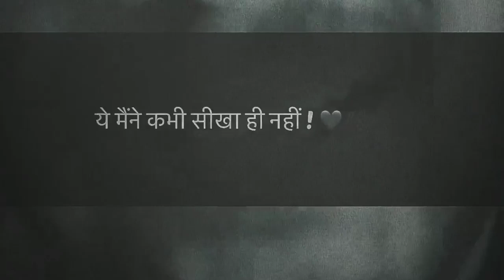Main sach bol kar | rishto ko khatam kar deta hum! | jhooth bol kar kisika bharosa nahi jitna hai !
motivational shayari
motivation
shayari
motivation shayari
motivational
motivational quotes
shorts
status
whatsapp status
motivational status
viral
success quotes
armytraining
motivational shayari shorts
motivational shayari shorts🔥🔥quotes motivational shorts video in hindi
spiderman full movie
le photo le photo
sabar tooth tiger
gaana mana adhinaya
patang kese bnati hain
armykaadmitcardkesenikaale
armykaformbrnasikhaye
armykaformkesebrtehain
armykaformberlesong
armykagaana
armydance
armylover
armystudy
armyringtone
armyloverbojpurisong
motivational video in hindi
armyvideo
armystatus
armysong
motivational quotes in english
epictetus quotes
terrible motivational quotes
albert einstein quotes
stoicism quotes
trending
quotes for hard times
seneca quotes
best motivational quotes
motivation quoteshala
greatest quotes
morning motivation
new month motivation quotes
study motivation
quotes motivation
motivation quotes
life quotes
inspirational quotes
quotes
short video
मिर्जा गालिब की शायरी
mirza galib ki shayari status
upsc motivation
jk motivational point
ghalib dard bhari shayari
mirza ghalib love shayari
mirza ghalib motivational shayari
ghalib hindi shayari collection
ghalib shayari status
best shayari in hindi
ias motivation
ghalib poetry in hindi
best ghalib shayari
ghalib shayari in hindi
sandhya ma'am motivation shayari
yadu campus motivational
yadu campus
whatsapp motivational status
success thought status
success status shayari
success shayari status english
success shayari status
success motivational status
motivational whatsapp status
motivational video
motivational success status in english
english motivational status
english motivational shayari status 💯
english motivational shayari
hindi shayari
reels
hindi
poem
poems
whatsapp shayari
love status
love shayari
emotional status
hindi shayari video
shorts video
upsc motivational shayari
positive motivation
positive thoughts
motivation shorts
watsaap motivation status
storyms
yt shorts
best motivational shayari
pankaj sir
mr sir
pankaj sir ka shayari
pw
physicswallah
medico shorts
girl transformation video
boys transformation video
gym girl and boys fitness video
gym exercise video
fitness lover gym video
gym boys attitude video
andrieu gym video
gym attitude video
attitude shayari
attitude
gym video
gym
gulzar hindi shayari collection
gulzar motivational shayari